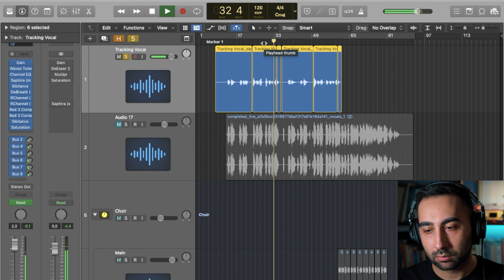Questo è il VERO Neumann U87 ECONOMICO! Recensione TZ Audio Stellar X2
• Link allo Shop Abbiamo forse trovato il VERO Neumann U87 ECONOMICO? Forse sì! Ed è stupendo! Lui è il TZ Audio Stellar X2, scopritelo in questa recensione! Lo Stellar X2 è un microfono incredibile, ve lo dico da subito come vi dico che mi ha lasciato incredulo durante questa recensione. Ma come compete con un vero neumann u87? Questo lo lascio decidere alle vostre orecchie ma vi invito a guardare il video per intero e ad ascoltare le mie considerazioni su questo Stellar X2 contro Neumann u87. Invito anche tutti i fanboy neumann, ricconi o detrattori del gear economico a guardare BENE il video prima di travisare le mie parole come puntualmente accade 😅.

🛒 Acquista lo Stellar X2 QUI

00:00 - Intro
00:17 - Lo Stellar X2
02:00 - Unboxing
04:44 - Test Audio (Voce)
05:46 - Test Audio (Chitarra)
06:55 - Considerazioni e confronto con Aston, Rode e Neumann
09:52 - Test in mix
12:58 - Considerazioni finali